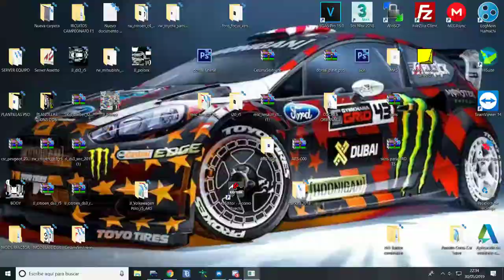Presentacion TCJ de la comunidad ARS , ( Assetto Racing School )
Pequeña prueba como evento especial que se disputara el proximo domingo dia 2 de Junio , os invito a todos a participar , es gratis , jejeje (El mod es privado) , podeis encontrarlo en este discord

El mod es usado por la comunidad para un campeonato junior de turismos

Podeis registraos , pedir vuestro dorsal y pasad por su web, en su discord encontrareis mas detale , son agradables y podeis consultar cualquier duda o problema con los organizadores , un saludo y nos vemos en el siguiente video